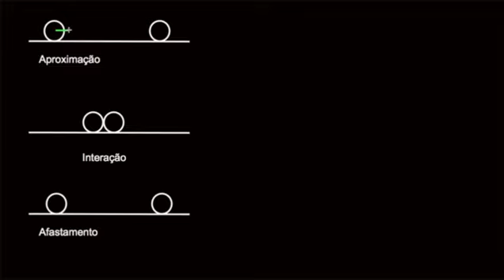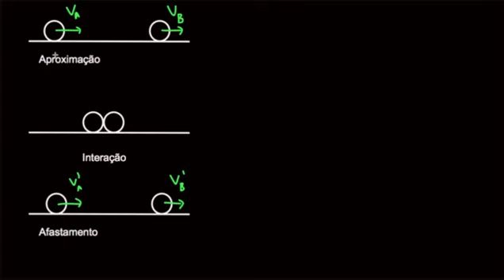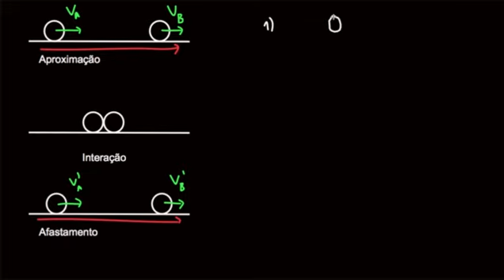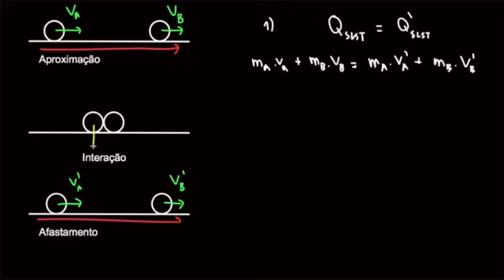Aplicando o Teorema dos Sistemas Isolados às colisões frontais - Física - HORA DO ENEM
Aplicando o Teorema dos Sistemas Isolados às colisões frontais